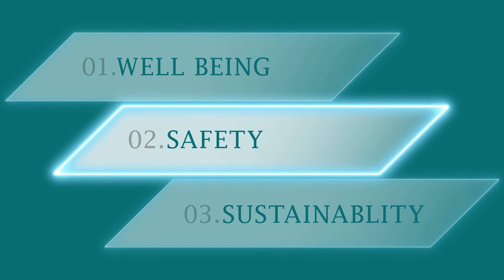AKASAKA TRUST TOWER short ver.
“BEYOND NEW WORKSTYLE”
Akasaka Trust Tower, a 43-story complex with three basement levels,
will be developed in the heart of the city center,
where history and evolution that pioneered the city center are interwoven,
surrounded by lush greenery and a business hub that will support
international innovation.